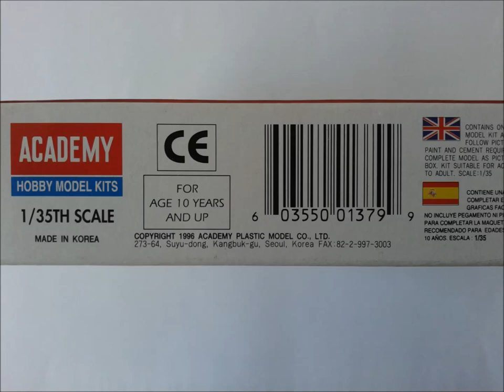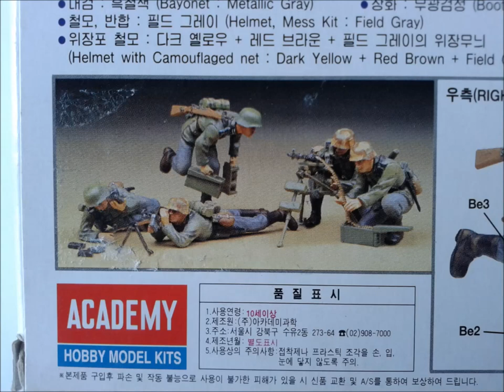Academy 1/35 German Machine Gun Team Set InBox Review / Dobozbontás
In Box Review of the Academy 1/35 scale German Machine Gun Team Set model. For further genuine Wombats Models content check out and like our Facebook page:
Alternatively you can find us on DeviantArt or Instagram too!